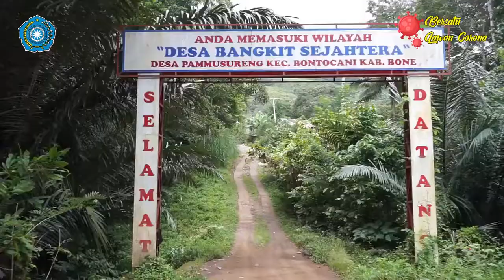22 April 2020